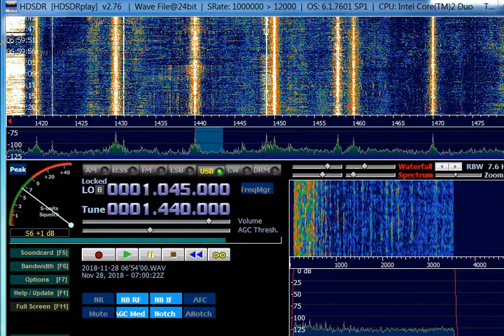AM DX 1440 WMAX Bay City MI USA, heard in Finland